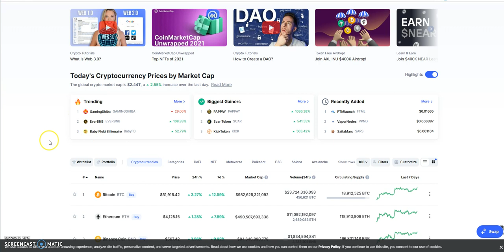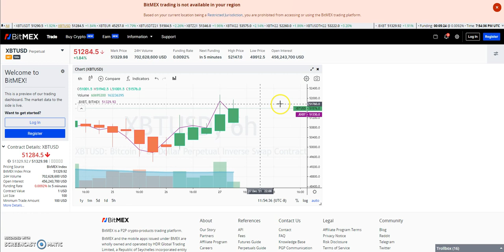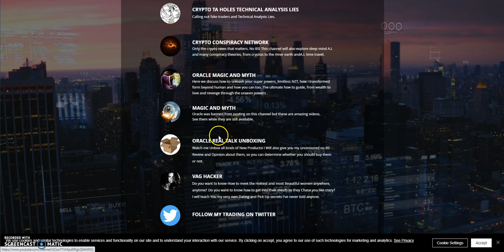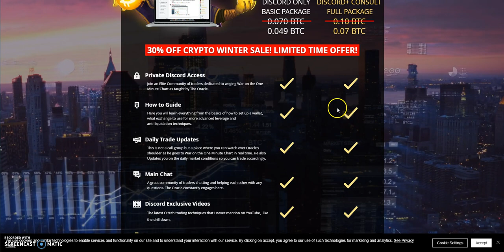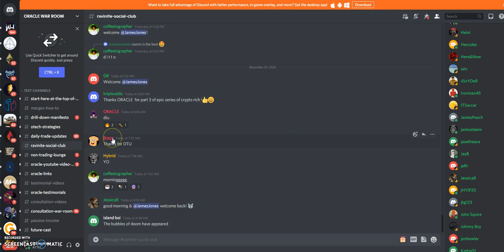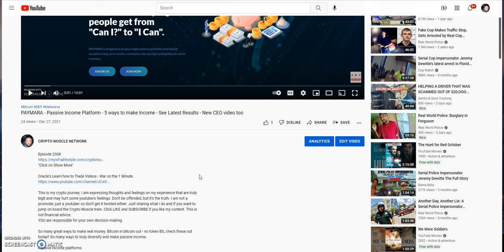Crypto Leverage Trading WAR on the 1 Minute -ORACLE Trading - Consult/Discord - Best Trading Method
Episode 2324

Matrix Platforms

A Smart Contract built on BNB with Marketing Tools

Mid-level Platforms

5 Modes of Making Money

Others